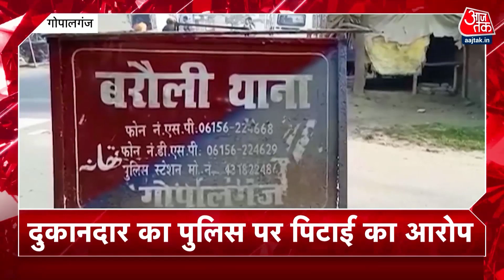वारदात सुपरफास्ट : MP के सागर में दलित परिवार ने दूल्हे की बारात घोड़ी पर निकाली, दबंगों ने की मारपीट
मध्य प्रदेश के सागर में दलित परिवार ने दूल्हे की बारात घोड़ी पर निकली तो गांव के दबंगों ने हमला कर दिया, पुलिस ने 20 लोगों के खिलाफ मामला दर्ज कर लिया है.